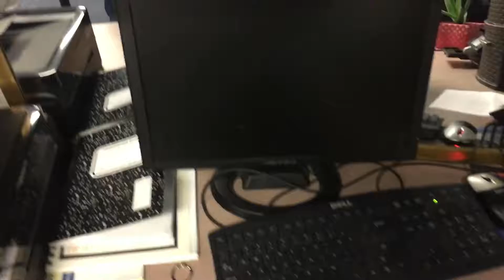A Look at some computers at work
These are in suite A